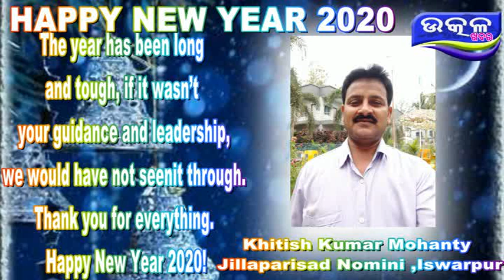Khitish Mohanty - Ajira Odisha Utkal Khabara